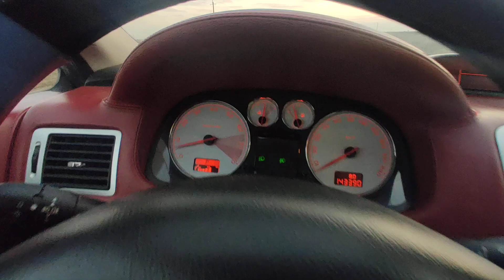16 января 2023 г.